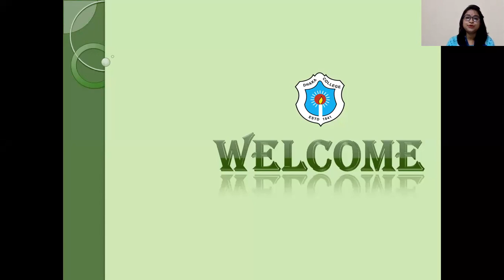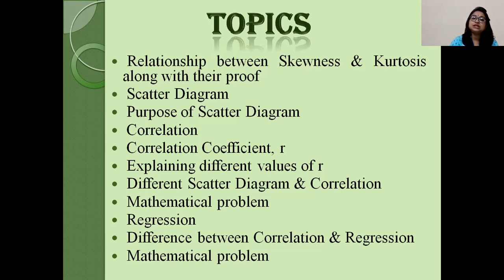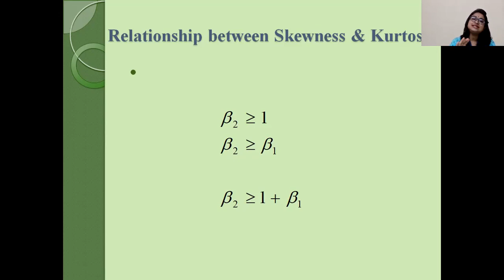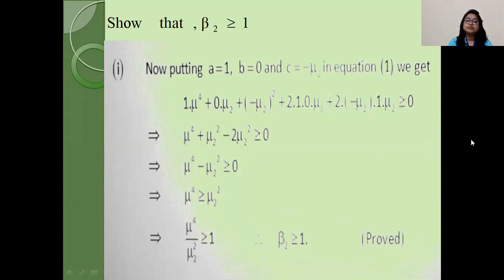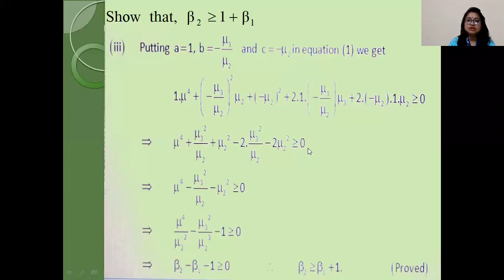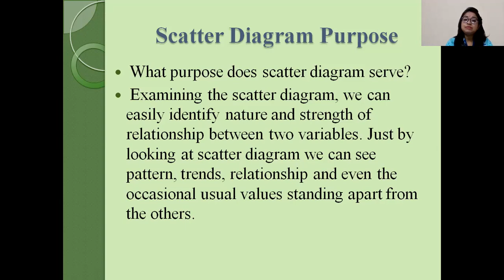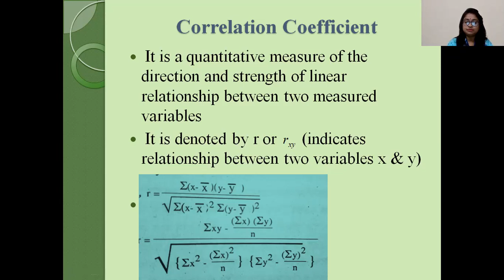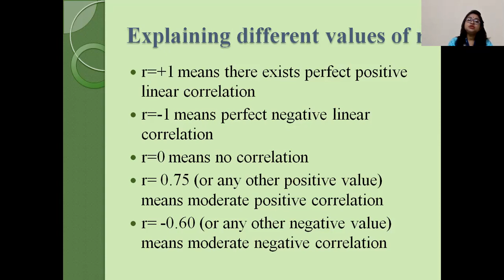Int. to Statistics||Stat Non-Major:101||Class-5||Tithi Das,Lecturer(Statistics),Dhaka College,Dhaka.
Discussed Topic:
Relationship between Skewness & Kurtosis along with their proof,
Scatter Diagram,
Purpose of Scatter Diagram,
Correlation,
Correlation Coefficient(r),
Explaining different values of r.